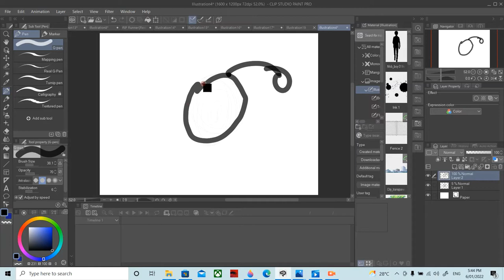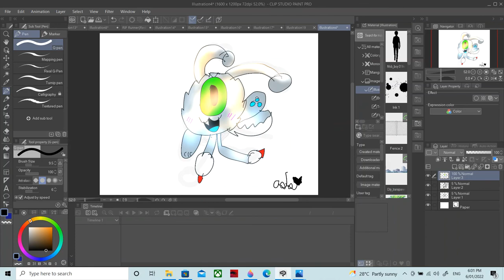Run 3 skater speedpaint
Just a fanart of skater made on clip studio paint